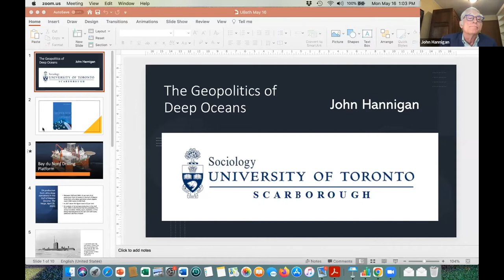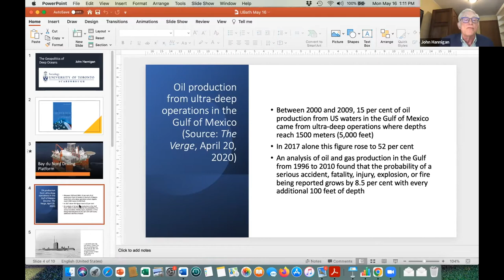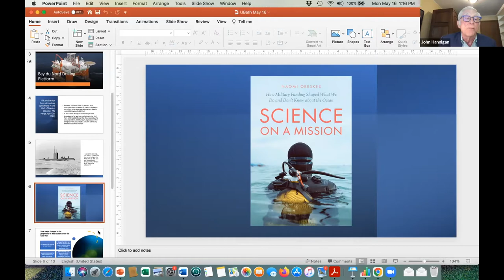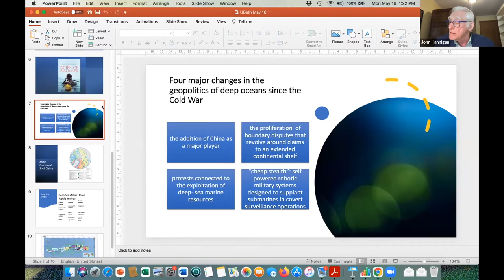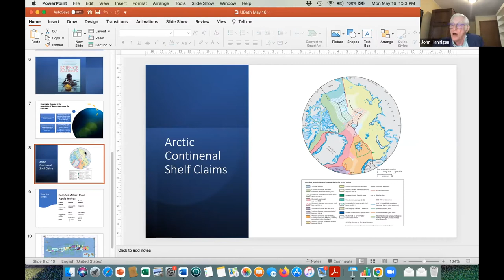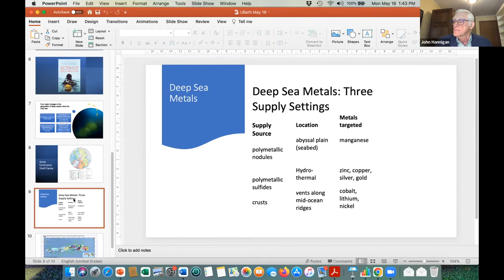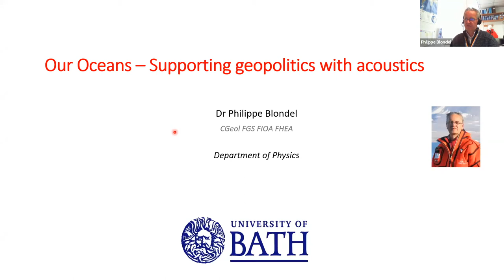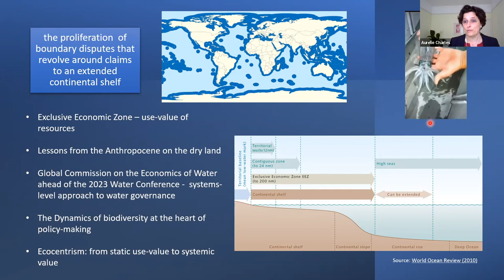Our oceans: A deep dive on geopolitics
Professor John Hannigan (University of Toronto Scarborough) joins us to discuss the geopolitics of our oceans. Featuring contributions from Professor Nick Pearce, Dr Aurelie Charles and Dr Philippe Blondel (University of Bath).

This lecture took place on 16 May 2022 as part of the event series, 'Our oceans: A deep dive'